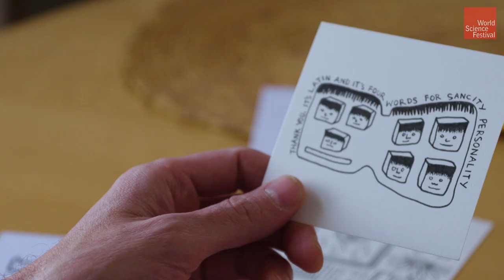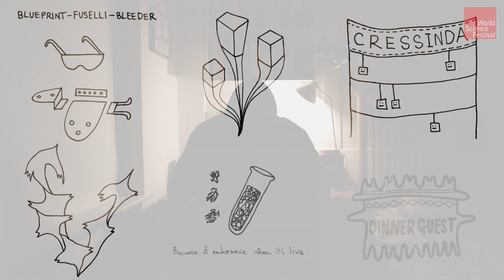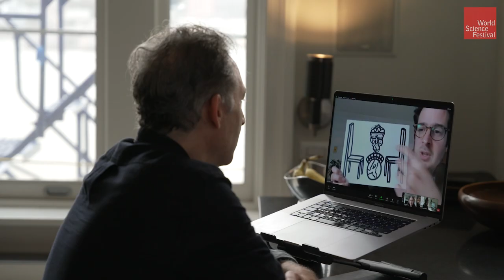The Dreaming Pen: From Lucid Dreams to Waking Art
Meet Dave Green, a London-based artist who “creates” drawings in his lucid dreams, interacting with and depicting dream characters he meets along the way. From an early age, Dave (no relation to Brian Greene!) was a spontaneous lucid dreamer, employing this gift as a tool to deal with recurring nightmares. Now, as an adult, he’s shifted his focus to lucid dream art, exploring the intersection of imagination, perception, and reality during his nocturnal adventures.

This WSF Short is part of a wider conversation about dreaming featuring physicist and World Science Festival co-founder Brian Greene and researchers Deirdre Barrett, Ken Paller, and Antonio Zadra.